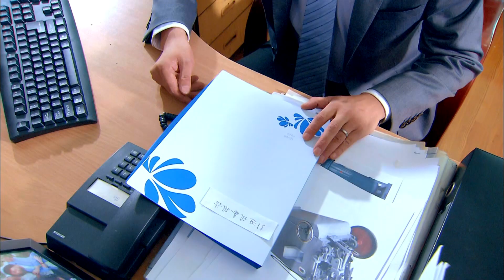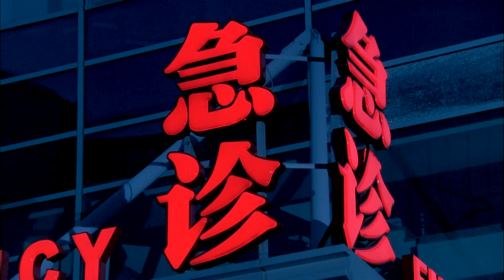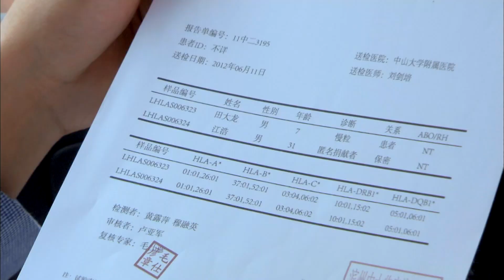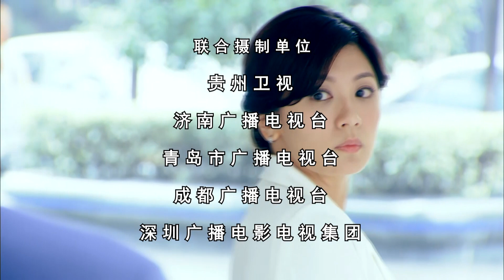同在屋檐下Under the Same Rooftop第6集（主演：贾静雯、郝平、马德钟、马丽）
第6集
李子萱通过自己爸爸的关系，找到了公司需要的资料。田嘉伟看过李子萱提交的资料后很满意，并把项目交给李子萱做。洛妮来到公司找到爸爸的秘书韩佳佳，在韩佳佳坦言自己确实去找过洛妮的妈妈后，洛妮对韩佳佳大打出手，因为她觉得韩佳佳在勾引自己的爸爸。洛妮和韩佳佳两人被抓到警察局，韩佳佳对警察说自己并不想告洛妮，也不想要洛妮赔偿。警察放走了韩佳佳，而洛妮只有等江浩保释后才能走。 李子萱来到医院看望龙龙，李婉婷要出去办事，便让田嘉伟陪李子萱聊聊。江浩去派出所把洛妮保释出来。两人在车上，洛妮对江浩说，她知道江浩一直觉得自己很冲动，做事不经过大脑，但她并未觉得自己这次有错。洛妮说自己的母亲已经是个残疾人了，她不能再让她的心灵受到伤害。江浩对洛妮说自己并不怪她。 江浩在车上接到了李婉婷的电话，李婉婷问江浩答应救龙龙的事准备得怎么样了。因为洛妮在场，江浩不便说什么就挂了李婉婷的电话。洛妮见江浩表情不太对，怀疑是李婉婷打来的电话，江浩不承认。洛妮想要抢江浩的手机看，江浩不让还把手机放进口袋里。 韩佳佳接到洛总的电话，洛总责怪韩佳佳，说她不该未经过自己同意去自己家。韩佳佳表示自己只是想要看一眼那个令洛总一次次拒绝自己的女人到底长什么样。洛总表示对韩佳佳的这一行为不能理解，并要求韩佳佳不要再来打扰自己的生活。受到刺激的韩佳佳吃下了许多的安眠药。 江浩和李婉婷在医院见面，李婉婷询问江浩什么时候才肯救龙龙。江浩对李婉婷说自己会救龙龙的，现在只是在等待一个合适的时机。李子萱来到韩佳佳家，竟发现韩佳佳躺在床上，手里还握着安眠药的瓶子。既担心又害怕的李子萱拨通了120，江浩对韩佳佳进行抢救。 李婉婷向田嘉伟坦白，现在只有江浩才能救龙龙。田嘉伟以为是江浩找到了合适的骨髓。李婉婷对田嘉伟说，自己当初怀龙龙时用的并不是田嘉伟的精子，而是江浩的。田嘉伟不能接受龙龙不是自己亲生儿子的事实，认为李婉婷骗了自己。李婉婷解释到，自己也是为了这个家才会这么做的。可是田嘉伟还是不能接受，他对李婉婷说自己一辈子都不会原谅她。 李婉婷发高烧在医院晕倒了，秋枫在病房照顾女儿。田祖德和陈萍来病房看望李婉婷，这时田祖德接到了儿子嘉伟的电话，嘉伟说自己去公司上班了。所长认为田嘉伟在儿子住院的情况下还来公司上班，很是感动，并表示自己没有看走眼。